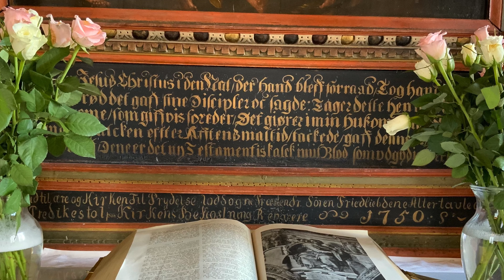Kveldsbønn TIRSDAG i Vestre Moland kirke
Kveldsbønn fra Vestre Moland kirke i Lillesand.
Medvirkende er sokneprest Frode Fjeldbraaten, kantor Solveig Vindholmen, Karianne Kvarenes, Susanna Melhus, Maija-Liisa Aas, Hans Gunnar Nygård og Nils Martinius Justvik. Filmet og redigert av Jorunn Ravnevand.
Filmen er tekstet i youtube, vises den ikke på telefon, kan du forsøke på nettbrett eller pc.